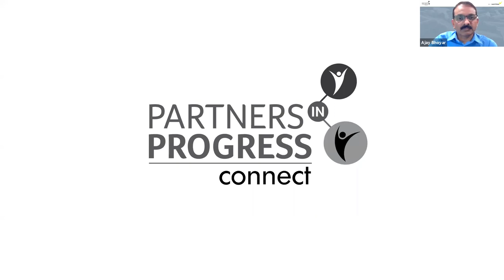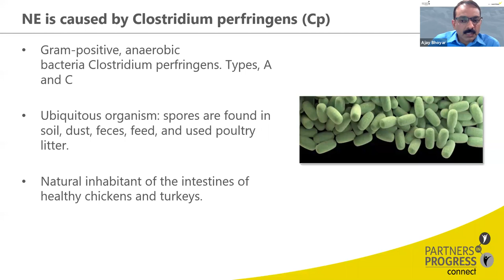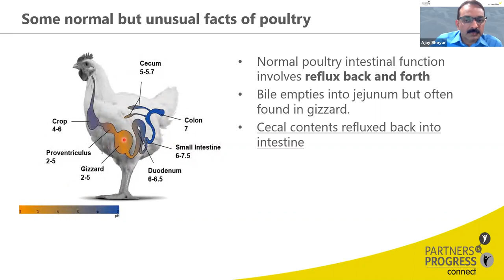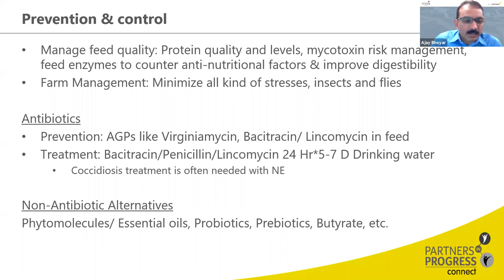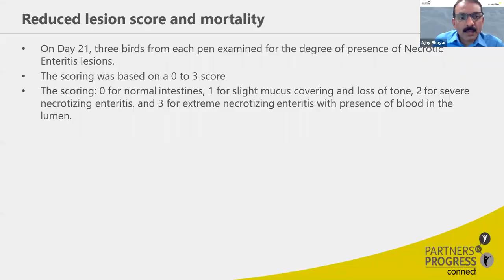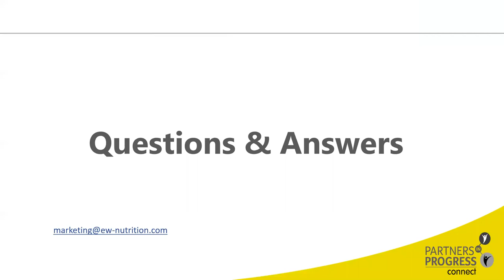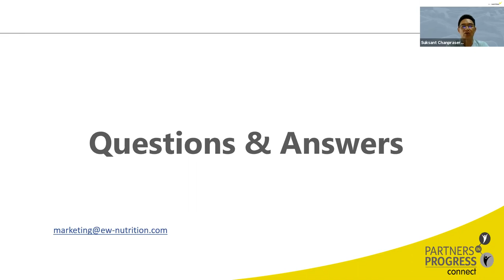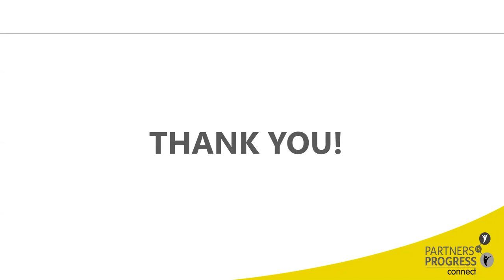Necrotic Enteritis: A Hidden Cause of Economic Losses in Layers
Necrotic enteritis is one of the most prevalent problems in layer farms, especially during the stressful period from point of laying to the peak of production. How can we mitigate the occurrence of necrotic enteritis?

In this final layer-focused webinar hosted by Ajay Bhoyar, we will understand more about clostridium and how a holistic suite of solutions can help to achieve sustainable production. He is joined by panelists Suksant Chanprasert and Kremlin Ampode from global animal nutrition company EW Nutrition.